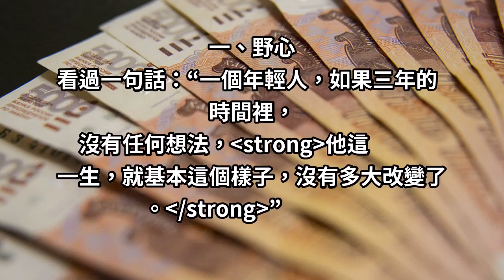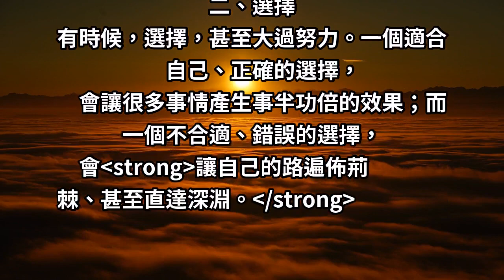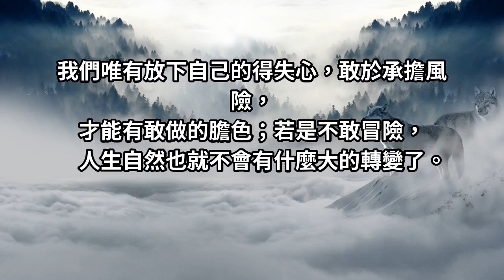一個真正有本事的人，大都有四個“軟實力”，遇到要深交！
一個人要想變得越來越厲害，要在自己生命中具備這四種軟實力，
才能抵抗人生中風風雨雨，越來越通透與幸福。